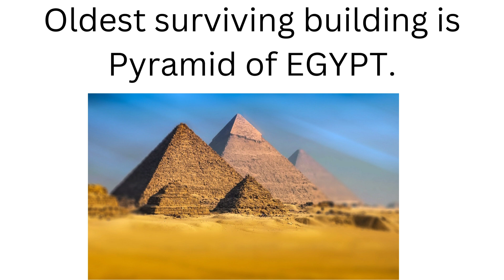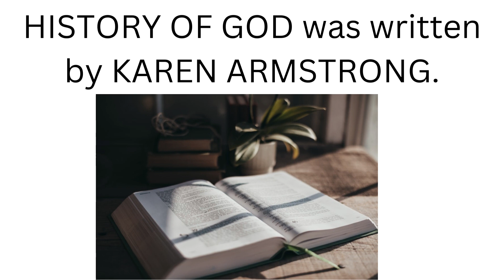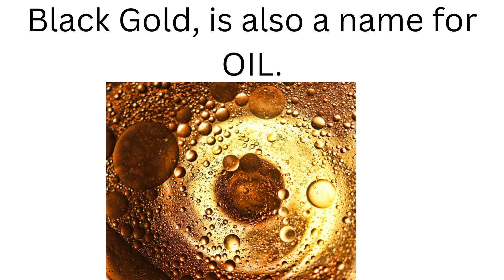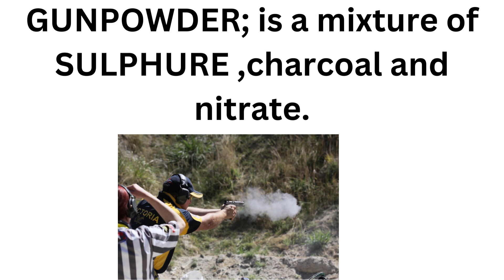General Knowledge MCQS | PPSC past papers l most important series for CSS MPT.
ONE LINER GENERAL KNOWLEDGE CAPSULE SERIES WILL HELP ASPIRTANT MUCH IN THEIR PREPARATION FOR CSS MPT AND OTHER COMPETITIVE EXAMS.